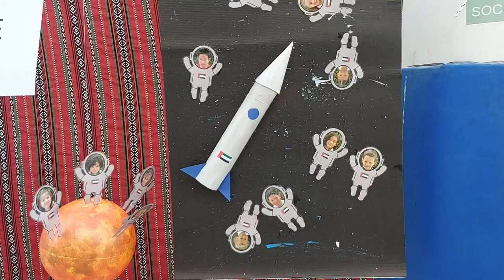Le lycée Louis Massignon fête les Emirats